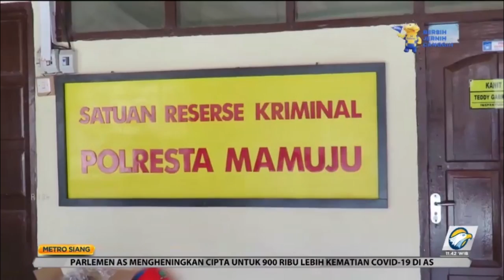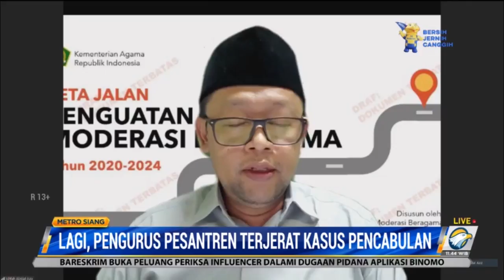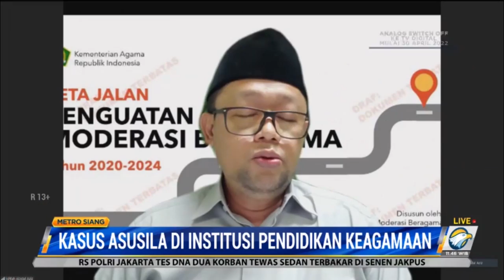Oknum ASN Kanwil Kemenag Mamuju Cabuli Santriwati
Seorang oknum ASN di Kanwil Kemenag Mamuju ditangkap polisi atas dugaan mencabuli 9 santriwti dan pegawainya. Selain sebagai ASN, pelaku juga merupakan ketua yayasan pondok pesantren di Mamuju.